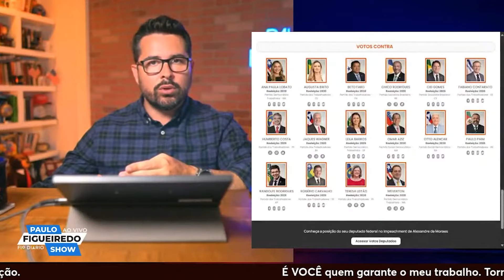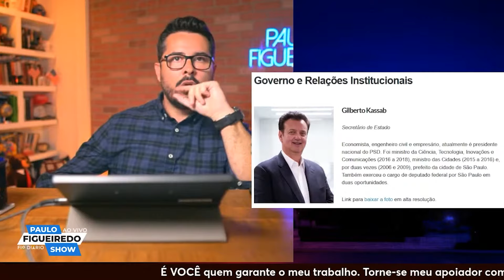🔥BOMBA! Descubra QUEM está IMPEDINDO o IMPEACHMENT de Alexandre no Senado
Aposte em quem defende a liberdade no MyLibertyBet: -